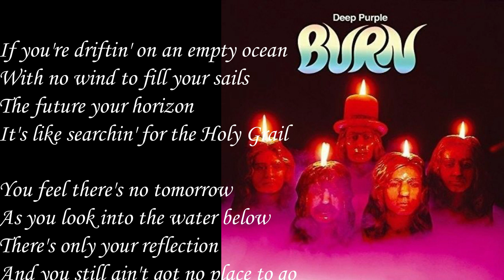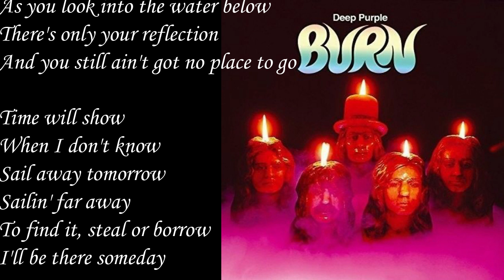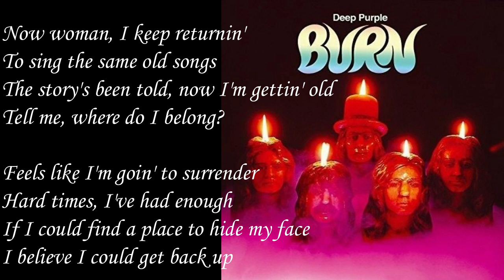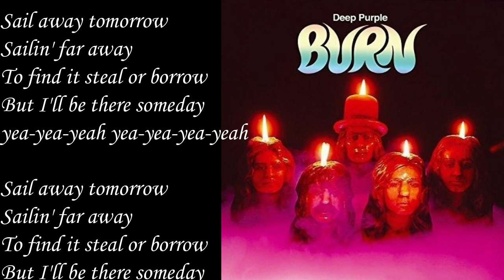Deep Purple - Sail Away w/Lyrics